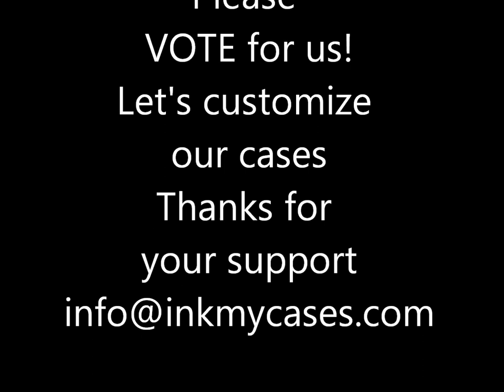iPhone 4/4S Customizable, Interchangeable Protective Case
A patented new way to look at iPhone cases. Designed and crafted to meet the highest standards, InkMyCase offers complete protection and the ability to change looks on the fly. Create your own image to be printed on the back interchangeable panel or simply mix and match colors, designs and patterns.

All InkMyCase iPhone 4 cases and interchangeable panels can be used with other iPhone 4 case colors.